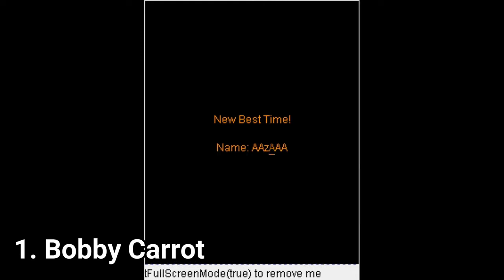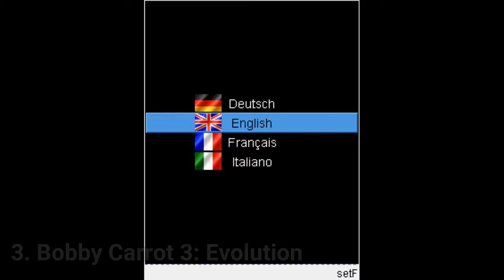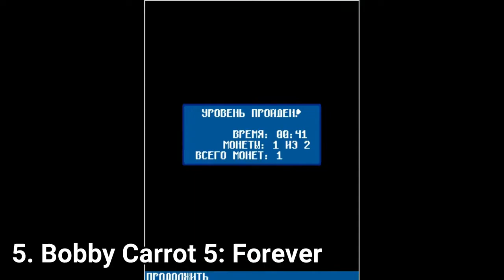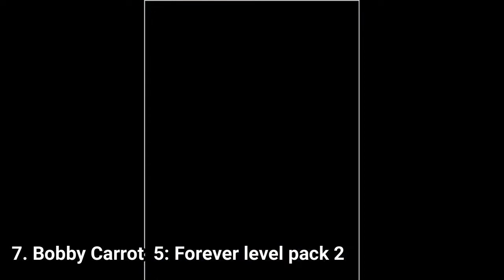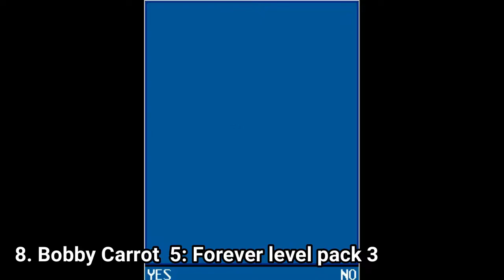All Bobby Carrot Games for Java list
Here is a list of all Bobby Carrot Games I've found for Java:
1. Bobby Carrot
2. Bobby Carrot 2: Winterland
3. Bobby Carrot 3: Evolution
4. Bobby Carrot 4: Flower Power
5. Bobby Carrot 5: Forever
6. Bobby Carrot 5: Forever level pack 1
7.  Bobby Carrot 5: Forever level pack 2
8.  Bobby Carrot 5: Forever level pack 3
9.  Bobby Carrot 5: Forever level pack 4
10.  Bobby Carrot 5: Forever level pack 5
 11.  Bobby Carrot 5: Forever level pack 6
12.  Bobby Carrot 5: Forever level pack 7
13.  Bobby Carrot 5: Forever level pack 8
14.  Bobby Carrot 5: Forever level pack 9